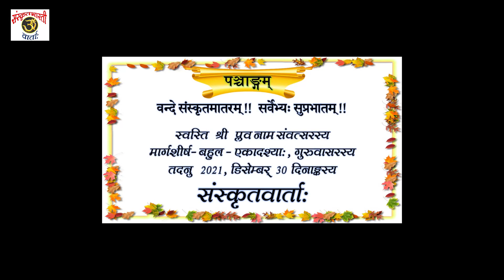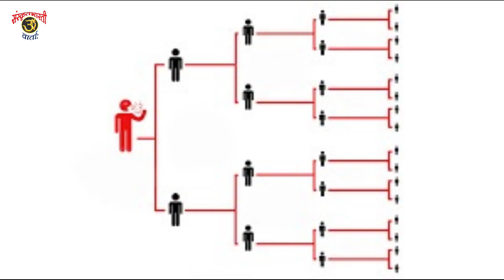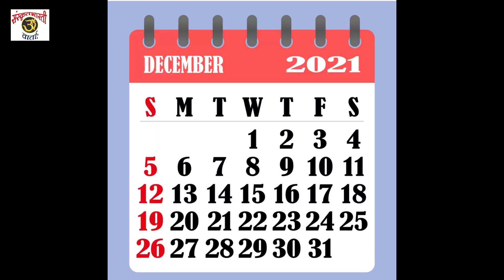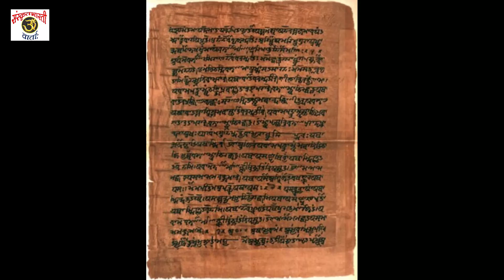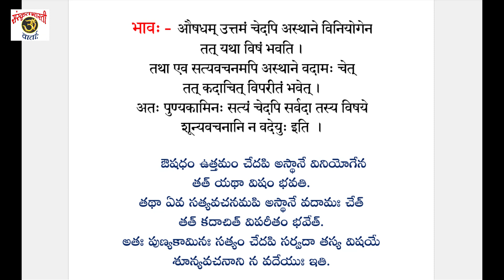Daily Sanskrit News 30Dec2021